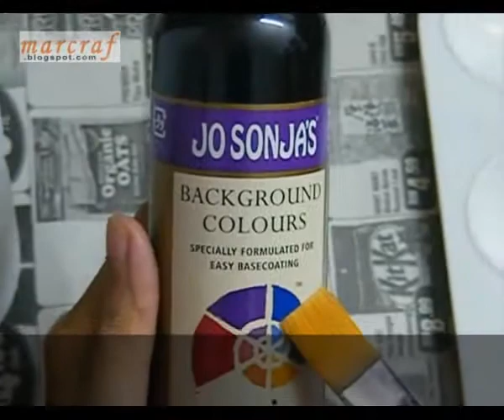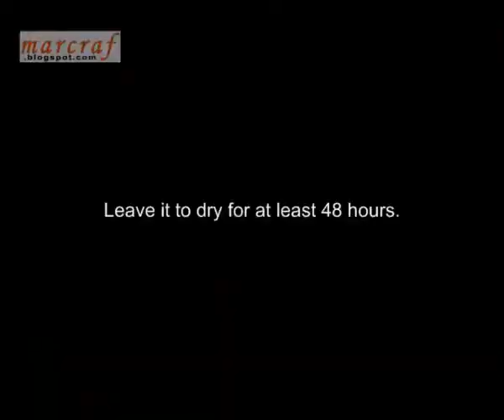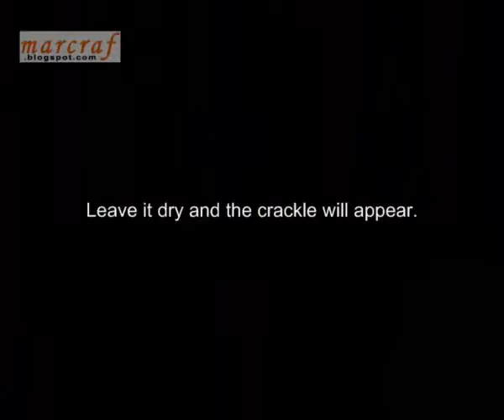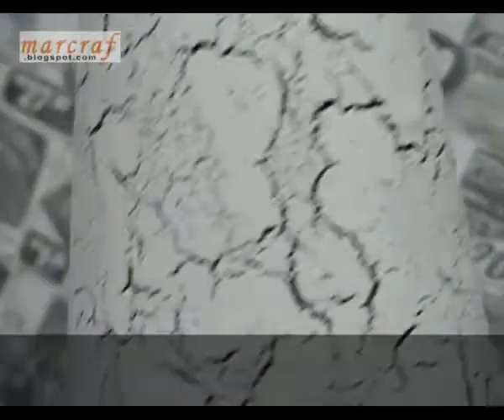How to use Jo Sonja's Decor Crackle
Was recorded and edited by my brother,
upload it before but I forgot the youtube acc no and pw.
So I upload it here again.